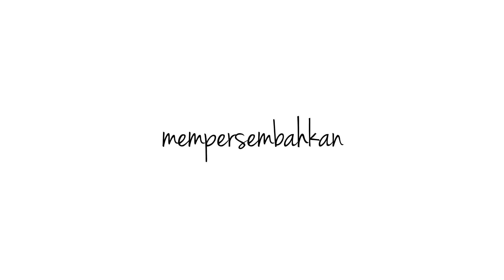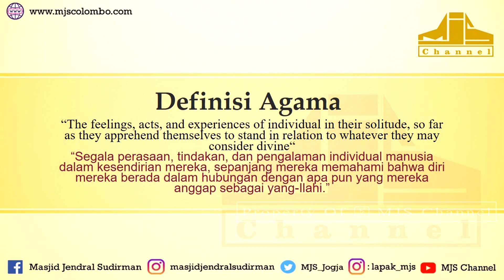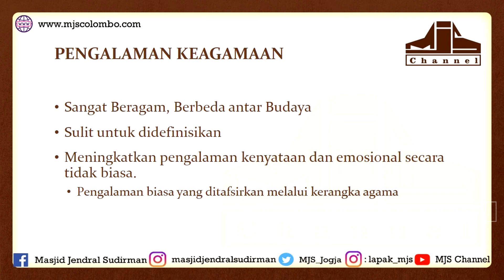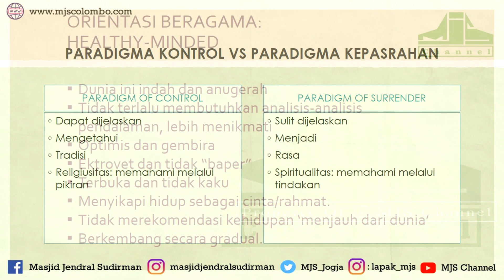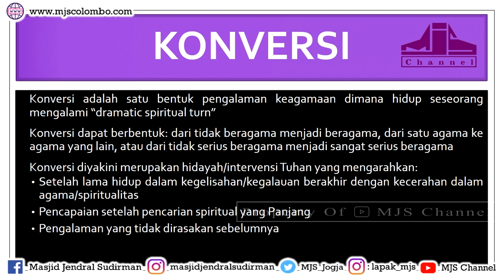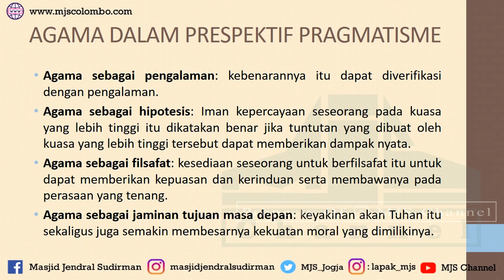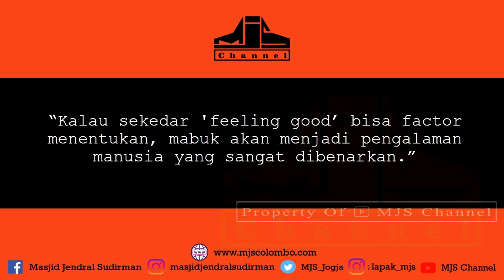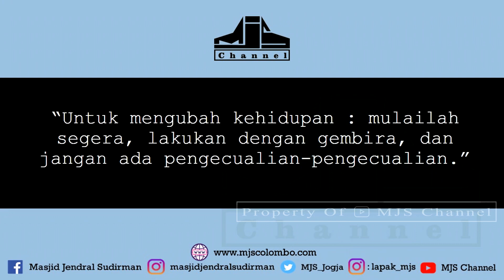Ngaji Filsafat 327 : William James - Agama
Ngaji Filsafat : William James - Agama (Perspektif Psikologi)
Ngaji Filsafat 327
Edisi : Perspektif Tentang Agama

NGAJI FILSAFAT